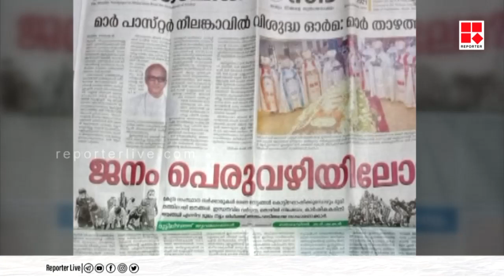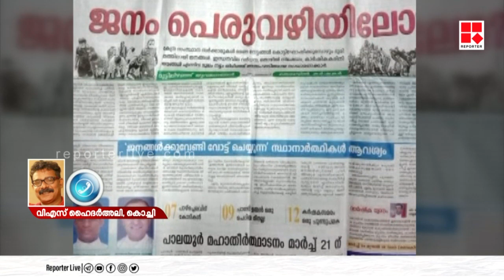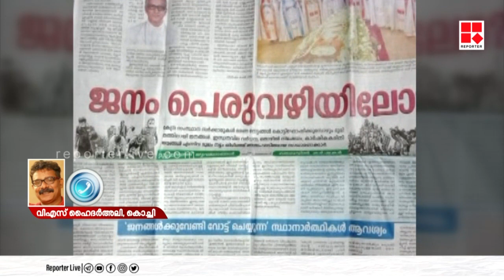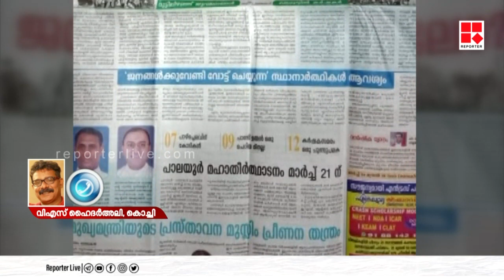മുന്നണികൾക്കെതിരായ നിലപാടുമായി തൃശ്ശൂർ അതിരൂപത